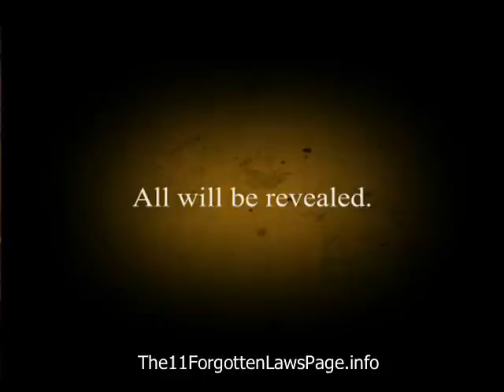Bob Proctor's The 11 Forgotten Laws Trailer 2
The 11 Forgotten Laws by Bob Proctor and Mary Morrissey are the laws that will soon change your life.

If you loved The Secret and The Law of Attraction, but wonder why it isn't working for you, then check out above link. Bob Proctor shares the 11 Forgotten Laws which are also at play in the Universe.